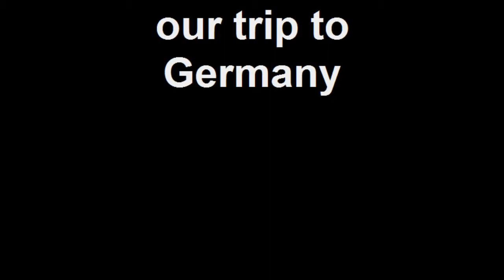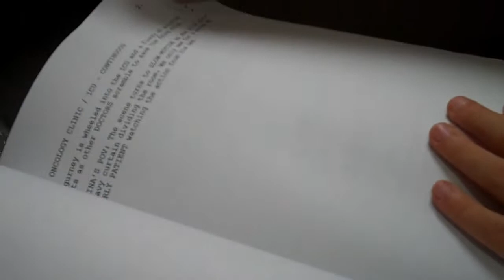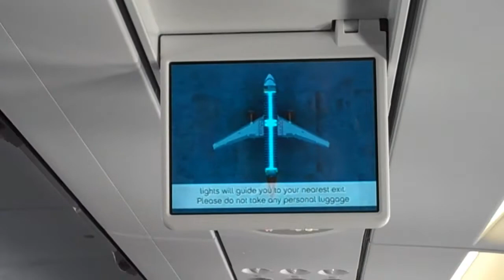germany trip 1/1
our trip to Germany May 2011 getting ready to start filming the movie:)